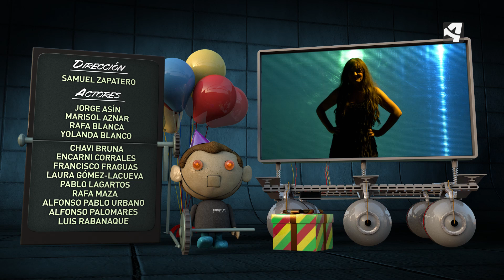OTV T17 PGM1 TOMAS FALSAS